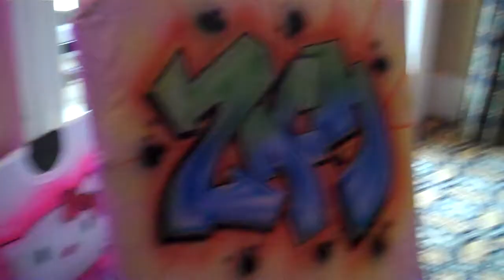Zach in Graffiti by Art Spot Airbrush and Entertainment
Typical Graffiti done at an Art Spot Airbrush and Entertainment party. Other artists and companies show you arwork done in a studio and claim it was done at a party. We offer the truth, here we show artwork being done at an actual Bat Mitzvah. Don't be fooled... Art Spot is the real deal!!!